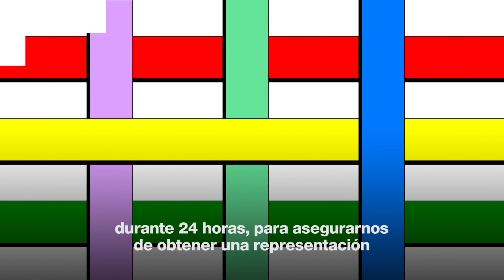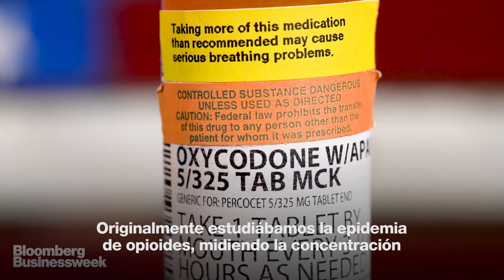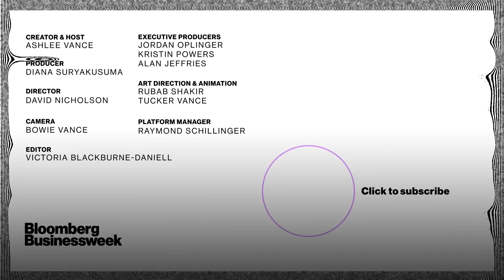El rastro del COVID 19 en las aguas residuales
Una startup de Massachusetts llamada Biobot ha estado recolectando aguas residuales (las descargas del inodoro) de todo Estados Unidos para analizarlas y detectar el coronavirus. Sus resultados se encuentran entre los más concluyentes hasta la fecha de que el patógeno está mucho más extendido de lo que se pensaba. Un reportaje para Bloomberg de Hello World.